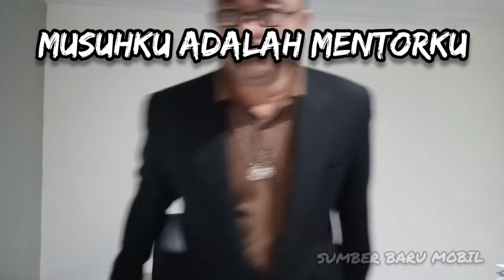SALES HEBAT JADI BM MUSUHKU ADALAH MENTORKU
SALES HEBAT' JADI BM

MENTOR BISNIS

Tetap semangat optimis dan disiplin protokoler ya.

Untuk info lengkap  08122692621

Klik suzukijogja.my.id
Terima kasih